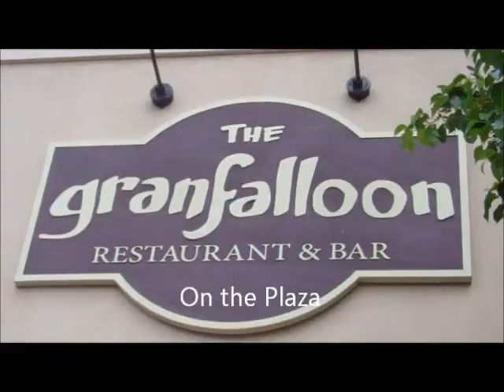Plaza trip final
by Chase Whorton